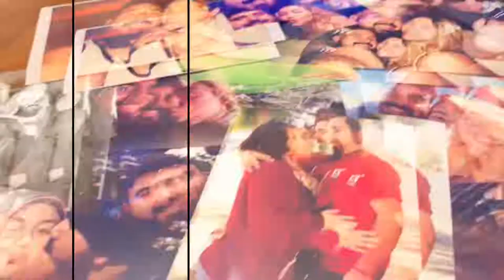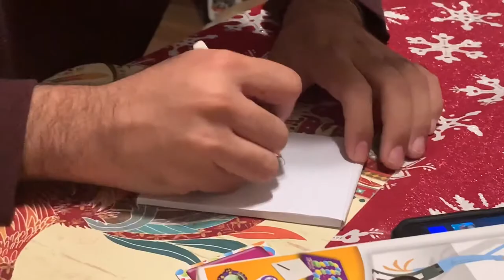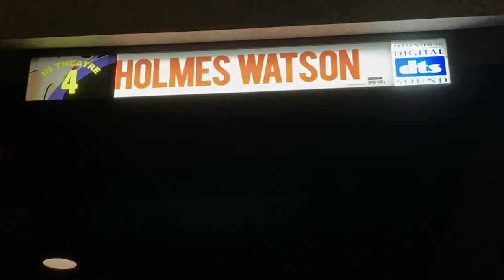Tennessee Vlog: Game Night, Activities & Movie Theatre!🍿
Hello beautiful MoonJellies!!🌙✨💜

Here’s days 4-6!! I’ve been sick the whole time being here lol!! We have game nights and movie nights which are fun!! We also had the chance to watch Holmes & Watson at the Roxy 8 Theatre!!

The songs in this video are for entertainment only. I do not own or claim to own the rights of these songs.